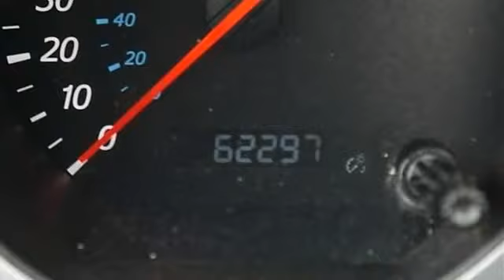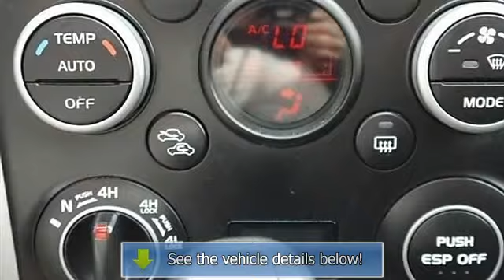2008 Suzuki Grand Vitara - East Coast Honda Volkswagen - Myrtle Beach, SC 29588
8756A Highway 17 Bypass South

For Sale: 2008 Suzuki Grand Vitara
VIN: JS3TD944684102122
Engine: Gas V6 2.7L/167
Drivetrain: 4WD
Transmission: Automatic
Mileage: 62,293
Color: White Water Pearl (exterior)  (interior)

Features:
Two Thousand Eight Suzuki Grand Vitara Sport Utility.